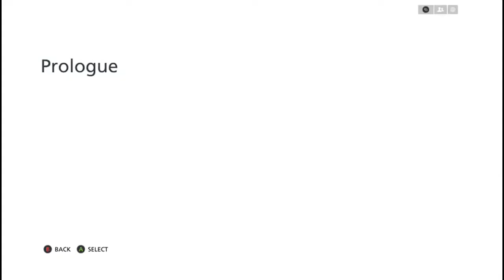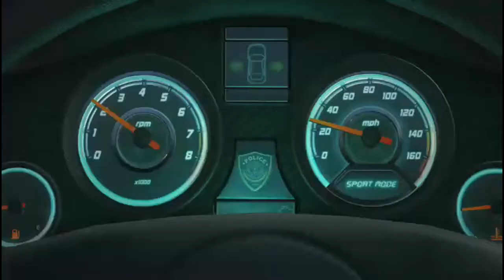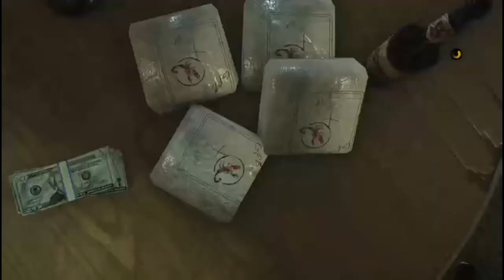Battlefield Hardline Prologue: Im really sleepy